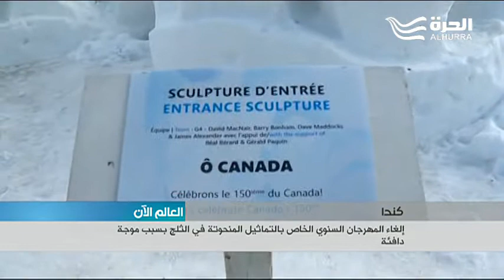الشتاء صيف في مكان وعواصف قاسية في مكان آخر... تبدلات مناخية مقلقة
العديد من الدول تشهد تغيرات مناخية قد يكون لها تأثيرات على الانتاج الزراعي...